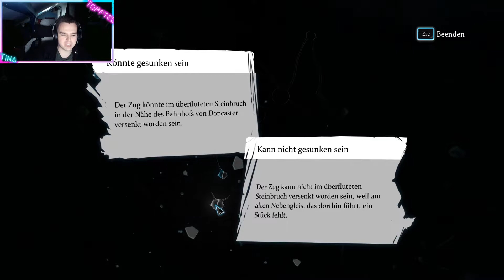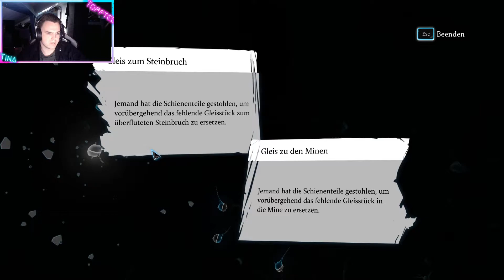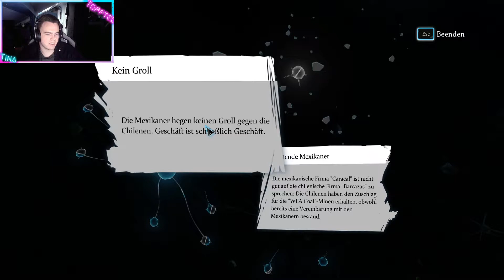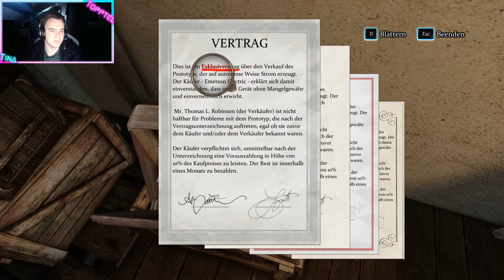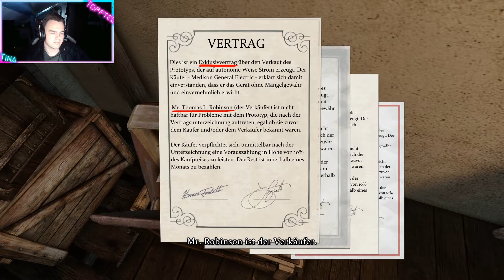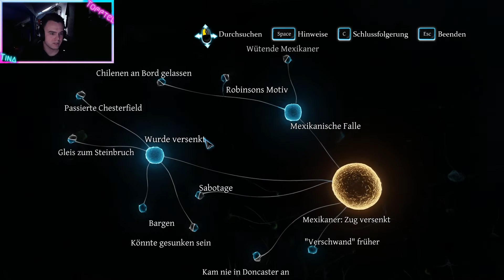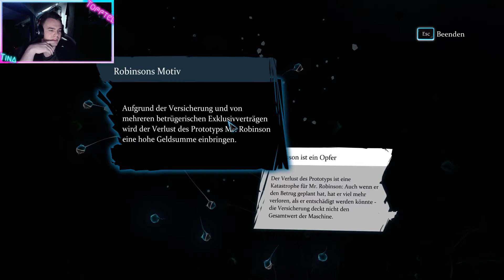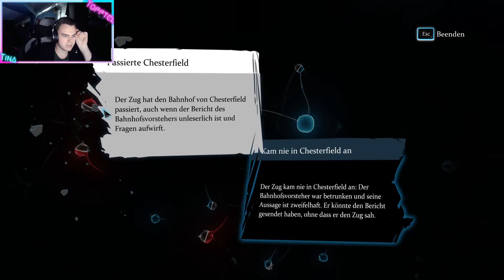[Sherlock Holmes] Crimes and Punishments - [Fall Nr.2] Das Rätsel auf den Gleisen EP4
Das Rätsel auf den Gleisen

Gameplay Deutsch Let´s Play / Tofftel
Let's Play [Sherlock Holmes] Crimes and Punishments

Gaming Setup:
- Intel Core i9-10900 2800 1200 TRAY, CPU
- MSI GeForce RTX 3070 VENTUS 2X OC, Grafikkarte
- MSI MEG Z490 ACE, Mainboard
- HyperX DIMM 32 GB DDR4-3200, Arbeitsspeicher
- be quiet! Dark Rock Pro 4, CPU-Kühler
- be quiet! STRAIGHT POWER 11 CM 750W, PC-Netzteil
- Corsair AF140 LED-Lüfter, Gehäuselüfter
- Corsair 5000D Airflow TG, Tower-Gehäuse

- Corsair Virtuoso RGB Wireless SE High-Fidelity Gaming Headset
- Mechanische K70 RGB TKL CHAMPION SERIES-Gaming-Tastatur – CHERRY MX SPEED
- GLAIVE RGB PRO Gaming-Maus – Aluminium (EU)
- Corsair T3 Rush, Polyester Stoff Gaming Büro Stuhl
- Samsung C27RG54FQU LED, Gaming-Monitor

- SodaStream Crystal 2.0 Wassersprudler